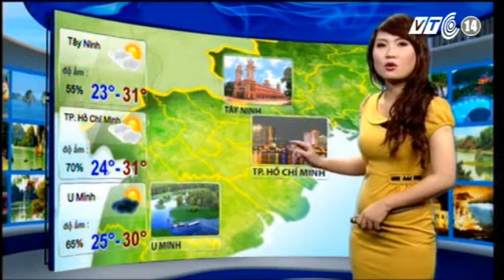VTC14_Thời tiết du lịch_15.01.2013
VTC14_Thời tiết du lịch ngày 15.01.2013